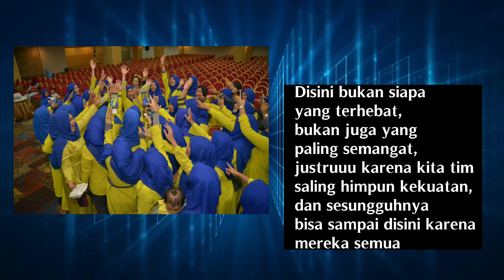THE MAGIC KOMUNITAS INSPIRETEAM